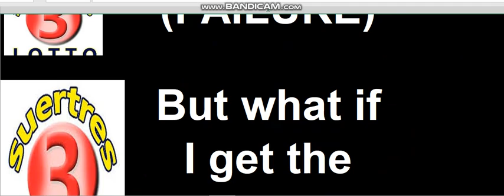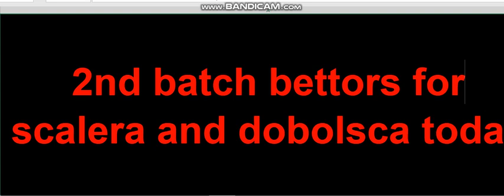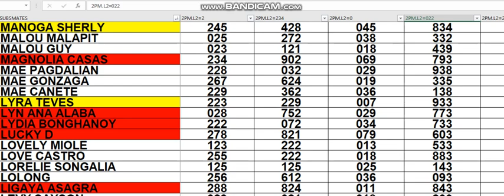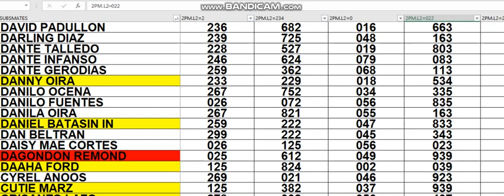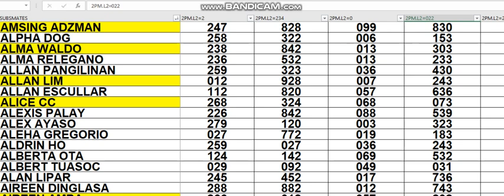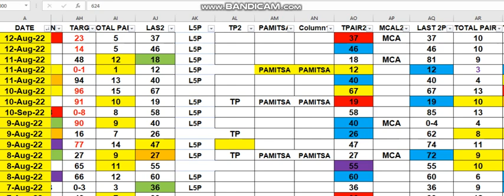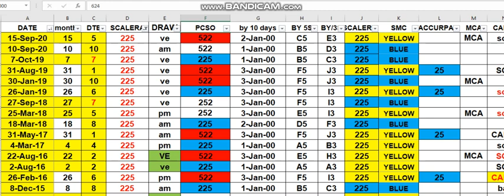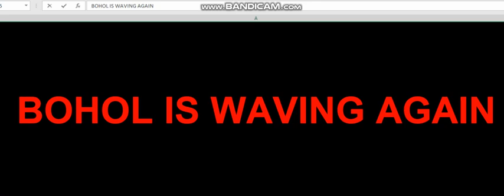AUG 13 2022 HOW TO WIN 3D LOTTO CHALLENGE AS EARLY TODAY 2PM USING MY DATA